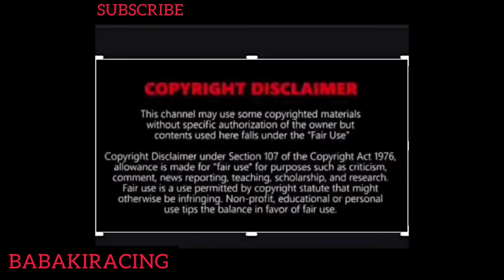Hyderabad Race Course | DOG in the Track | No care of Jockey Life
Dog Running on Horse Racing Track at Hyderabad ,no security for Race Track no care of Jockey Life.

This Video has been made Solely for entertainment,education and personal purpose only.we do not intent to cause any damage,or hurt any sentiments of individuals, organisations or so.In case of any issue or complaints please reach out to me. Any resemblance to any other such content or media is coincidental.